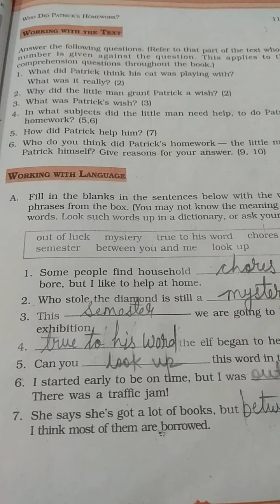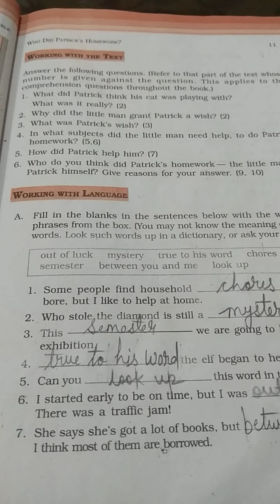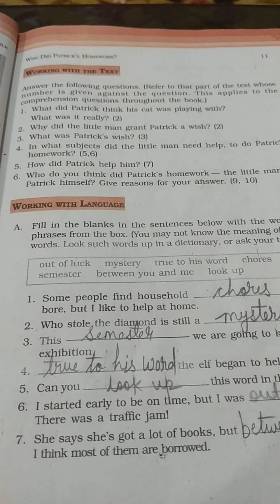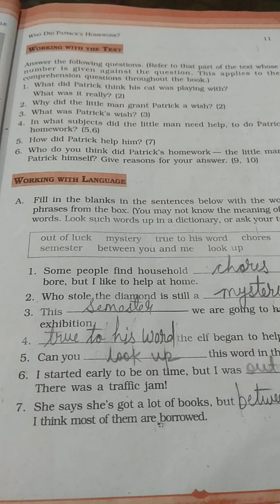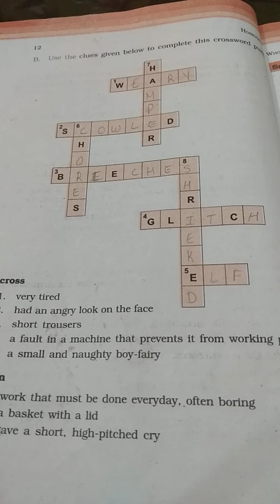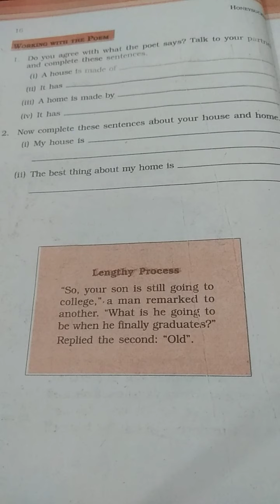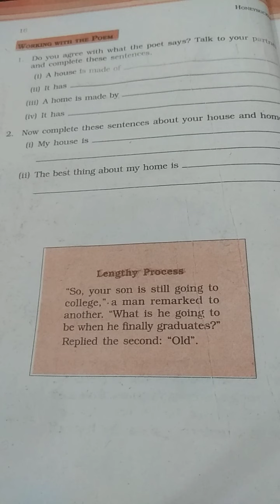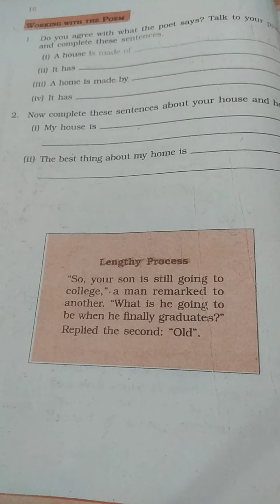Class -6 English Textbook Honeysuckle ( unit -1) Answers the following questions with other exercise